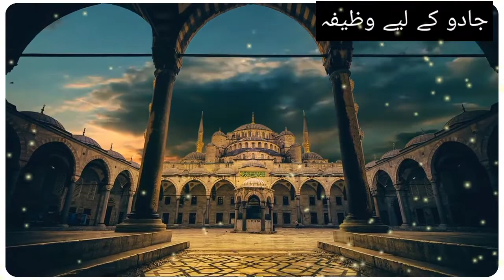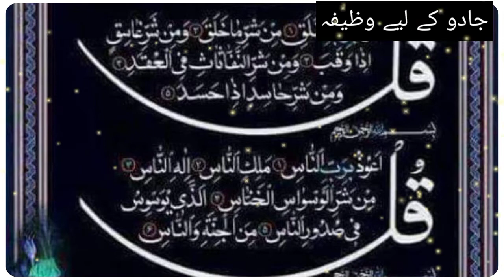Jadu Aur Bandish Check karnay ka Qurani Wazifa kaisay pta chalay ga kisi par jadu ya Bandish hay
اسلام علیکم پیارے بھائیوں اور بہنوں ولیکم میرے یوٹوپ چینل نور پوائنٹ پر۔۔۔۔۔
ہماری آج کی ویڈو میں بتایا گیا ہے اگر کوئی بیماری ہے جو ٹیھک نہیں ہوتی جادو یا بندش کی وجہ سے مگر ہمیں معلوم نہیں تو جادو اور بندش چیک کرنے کا طریقہ بتایا گیا ہے آج کی ویڈو میں مکمل تفصیل کے لیے ویڈو کو فل دیکھے ویڈو کو لائک اور شئر کریں چینل کو سبکرائیب کریں شکریہ۔۔۔۔۔۔۔

jazakALLAH

ALLAH HAFIZ